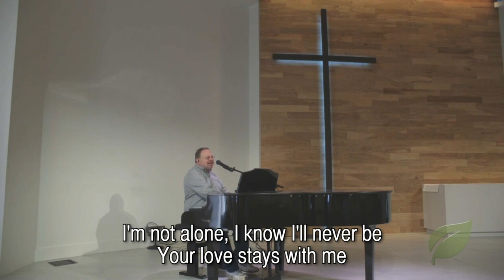Your Love Stays with Me - Gary Chapman (Devotional)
Joseph Feick led us in worship for our evening devotional on Thursday, April 23th, 2020!! Be blessed and enjoy!!